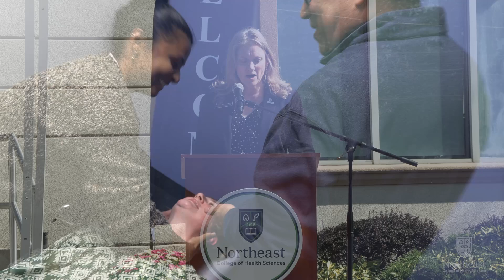Long Island Campus Ribbon Cutting - Oct. 11, 2024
Northeast College of Health Sciences celebrated the official ribbon cutting of its new branch Long Island Campus on Oct. 11, 2024. During the event, local and state leaders welcomed Northeast and recognized the College for bringing chiropractic healthcare education back to the Greater New York City area.